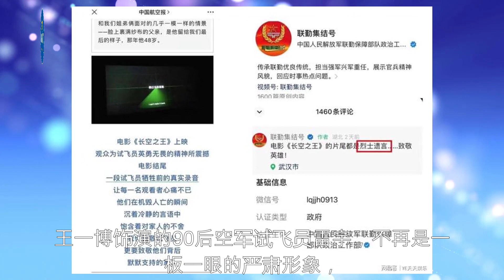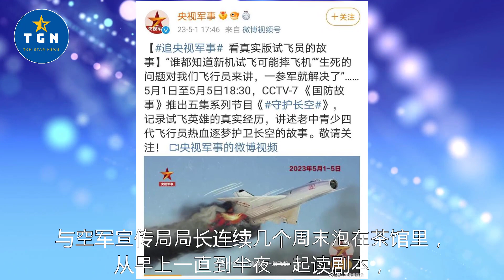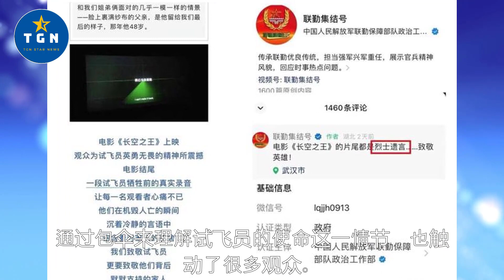央媒评王一博《长空之王》 真实情节打动观众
央媒评王一博《长空之王》: 真实情节打动观众 | TGN Star News